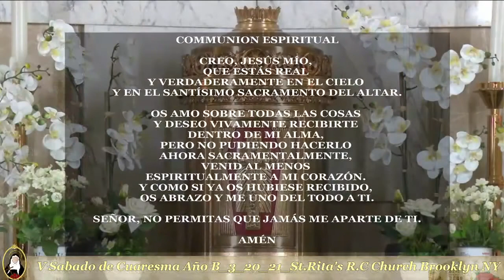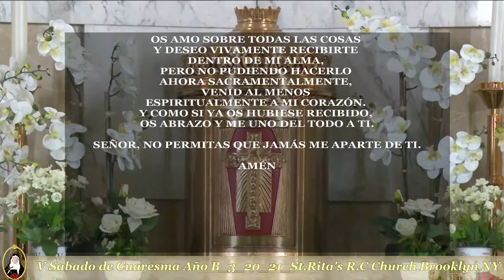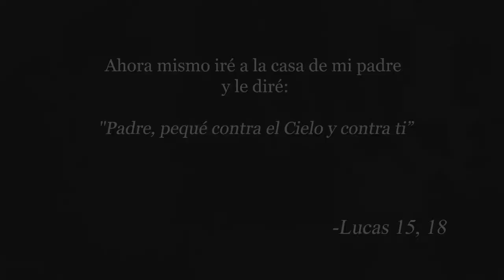V Sabado de Cuaresma Año B_3_20_21_St.Rita's R.C Church Brooklyn NY